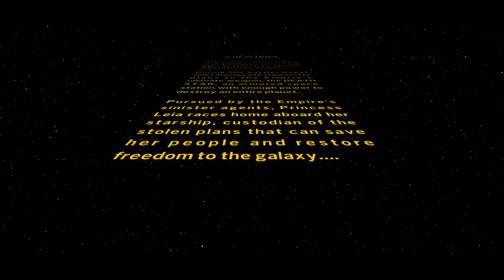The Skywalker saga experience - Funny moments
The Skywalker saga is an amazing game, it is so good, please buy it if you haven't

This is just a funtage of me playing the first episode, i will be doing a funtage on each episode.

If you liked the haha funny lego game, leave a (insert something funny here that sounds close to like)